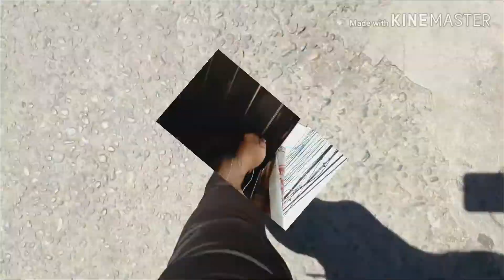Bumili ng Gamit ni Baby + Kumuha na kami ng Laptop kaso... || Vlog#3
Be my friends here!!

Camera: SamsungA50
VideoEditor: Kinemaster
photoeditor: PicsArt
Ringlight: Prestigio (4,480php)